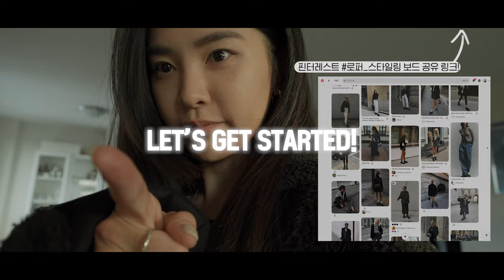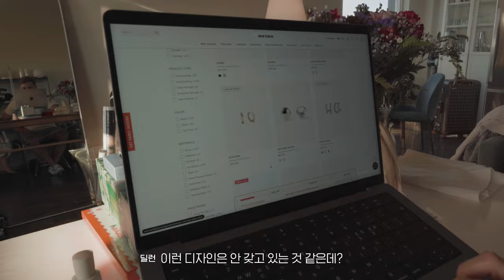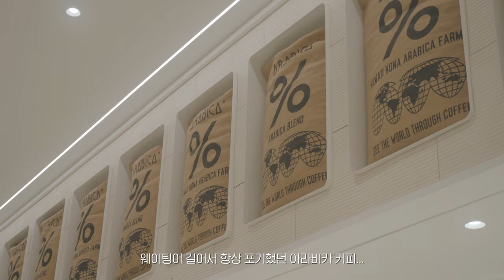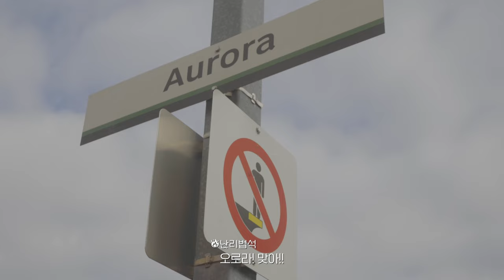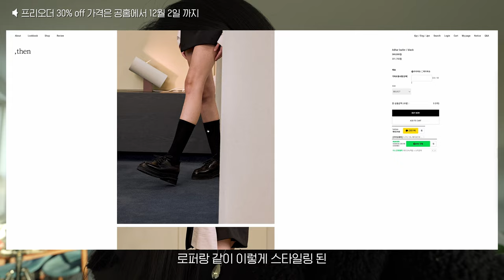생일 주간 | Life in Canada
Items.
1. 주얼리, Jewelry (ad)

2. 로퍼, Loafer (ad)
📢 BIG 이벤트! 쇼핑 지원금 10만원 권 (덴 홍곰에서 만 사용)
- 이벤트 기간: 한국시간 25일 밤 11시 - 12월 1일 밤 11시
- 참여 방법: 영상 댓글 이벤트

3. 요즘 최애 백, Everyday bag

4. 크리스마스 와인 클래스가 궁금하다면!?

🤍그 외 궁금한 제품이나 정보가 있다면 댓글에 써주세요!
댓글 확인 후, 더보기란 업데이트 할게요!